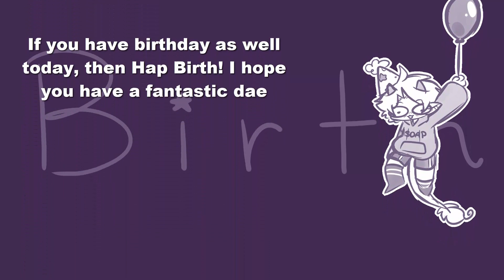b i r t h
It mai birthdae

Today I'm going to an igloo where we can sit and eat warm cookies since it's the only covid-safe thing we can do.

My mom wrapped the gifts she got me in Nightmare Before Christmas wrapping paper and told me it was because I was the Nightmare before Christmas :))))))))))))))))))))))))))))))

I hope you all have a happy and safe holiday. I know this has been an inconvenient, sad, terrible year, but we might as well make the most of since we've made it this far.